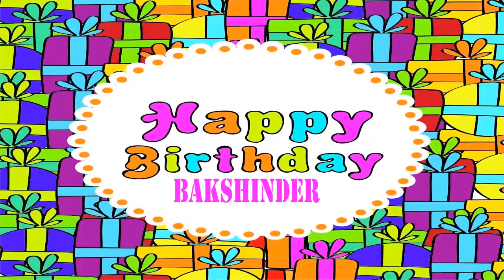Bakshinder Wishes & Mensajes